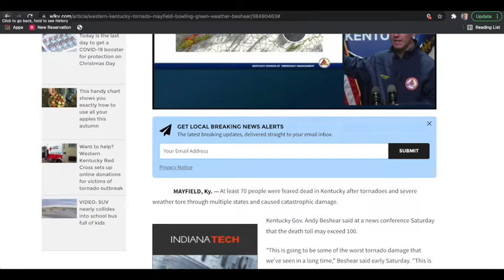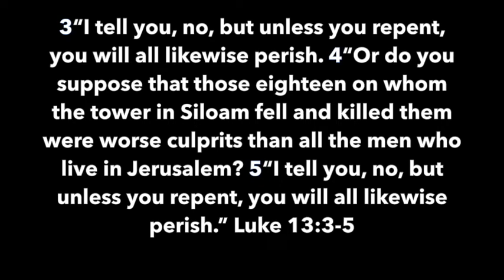Ky Gov. Beshear: Death Toll is North of 70, Exceed 100 - Ep. 48 Contra Thoughts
Last night Kentucky storms thrashed through the state and many other states with devastating tornadoes and high winds and rain.
The state I reside in, Kentucky, where the governor says the death toll exceeds 70 and will most likely be above 100 after "one of the toughest nights in Kentucky history."

What do we think of this? Why did this happen? What does Jesus Christ have to say on the matter?

Take care!

Take care!